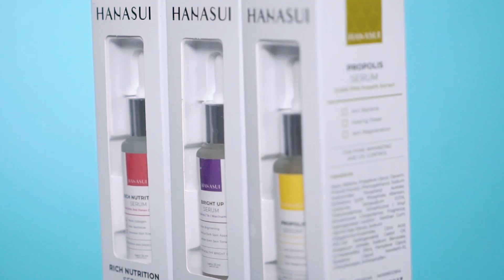REVIEW SERUM HANASUI | SKINCARE LOKAL MENCERAHKAN WAJAH & KULIT BERJERAWAT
Girls, Archangela Chelsea balik lagi mau share Honest Review nih... Di Video kali ini aku mau review Skincare lokal yang ampuh untuk mencerahkan wajah dan untuk kulit berjerawat. Ini adalah Serum dari HANASUI, sekaligus aku share cara pemakaian nya versi Archangela Chlesea yah...

Semoga berguna!